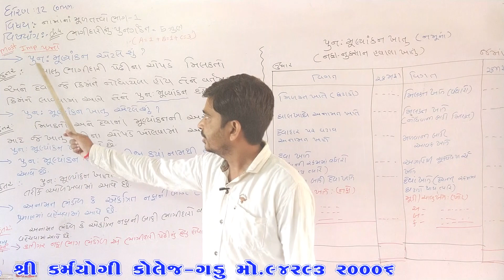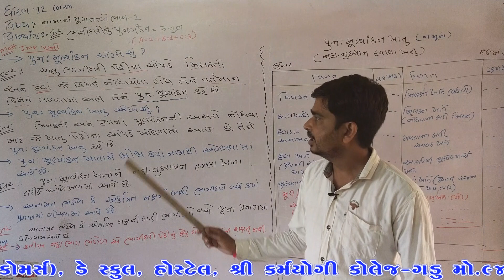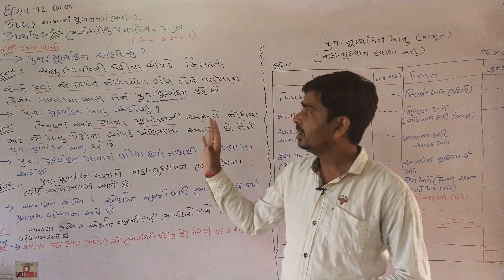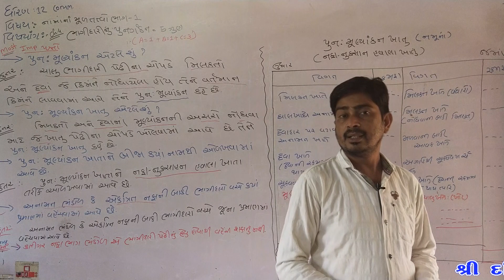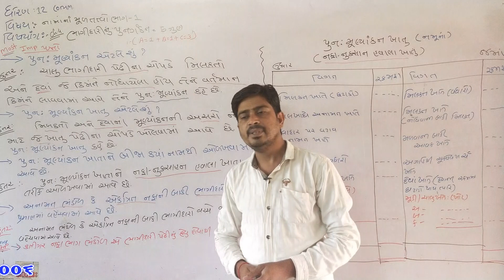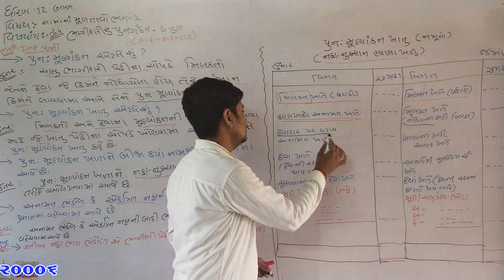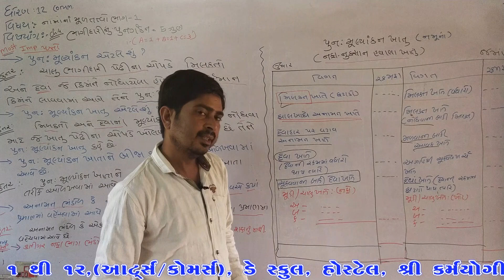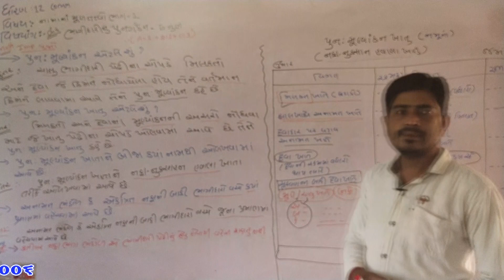STD 12 | Commerce | નામનાં મૂળતત્વો |Ch:4 ભાગીદારીનું પુનર્ગઠન | VIDEO - 06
SHREE DADHICHI SHAIKSHANIK SANKUL-GADU
શ્રી દધિચી શૈક્ષણિક સંકુલ-ગડુ

Shree Karmayogi Arts & Commerce College-Gadu
Shree Karmayogi BRS College-Gadu
J.N.Chariya secondary & High secondary School-Gadu
Shree Parag Vidhyalaya School-Gadu
Shree Anudanit Nivasi Praimary School-Gadu

STD- KG TO COLLEGE, DAY SCHOOL & HOSTEL

At:-Gadu,Om Shanti Nagar Khera Road,
Ta-Maliya, Di-Junagadh,362255
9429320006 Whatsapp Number